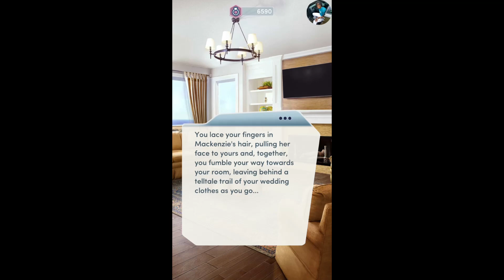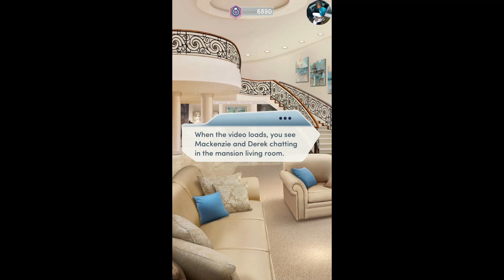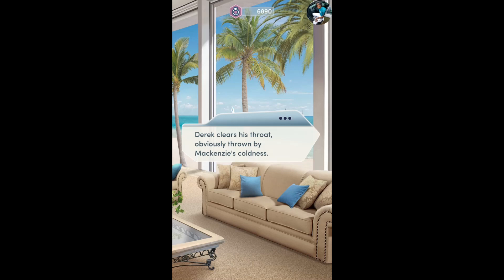Choices: America's Most Eligible Book 3 Chapter 16 Mackenzie Ending {Diamonds Used}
Chapter 16: So Long, Miami
Say goodbye to the cameras, drama, and Miami mansion... it's time to wrap your last-ever episode of AME!

AMERICA'S MOST ELIGIBLE: BOOK 3 - When you return to Miami for your reality TV wedding, you'd better be ready to fight your way down the aisle!